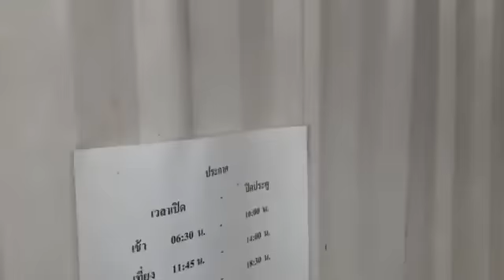พระสงฆ์ ศิษย์วัดพระธรรมกาย ไม่ยอมให้ DSI ทหาร ตำรวจ อ้างมั่วทหารจะมายึดสมบัติพระศาสนา